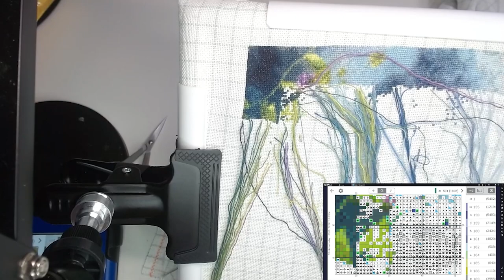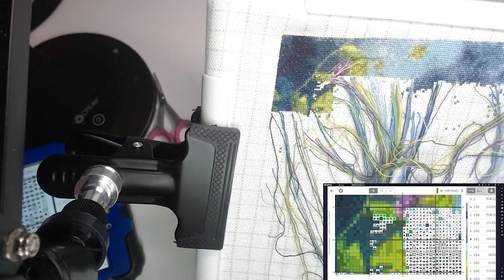Stitch With Me Treasure Hunt Bookshelf #4 (no talking)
Welcome to stitch with me #4 I'm working on Treasure Hunt Bookshelf by Aimee Stewart (HAED) this is a Supersized Max color

25 count easy count lugana 1x1 full cross
music is from pretzel rocks  chill